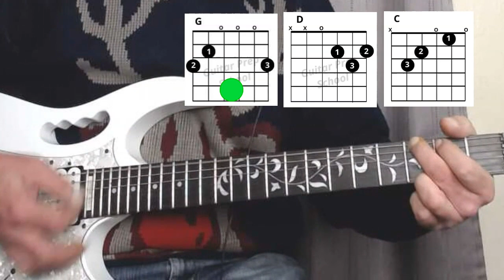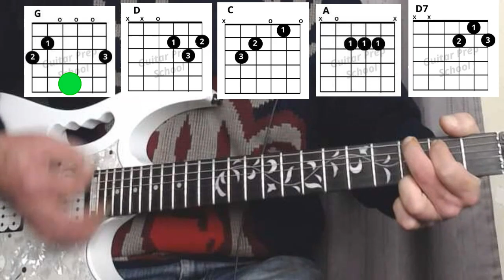4 Easy Xmas Songs To Play On Guitar 🎸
4 Easy Xmas Songs To Play On Guitar 🎸 In this short video we will learn how to play four easy Xmas songs on the guitar.

With the festive season upon us, wouldn't it be great fun to take your guitar with you when you go out carol singing!

These four songs all have easy chords, are are great for beginners who are just starting out.

The first song is Away in the Manger and just has four easy chords. They are A, D, B7 and E.
Silent Night has a similar strumming pattern to the first song, with just 3 easy chords, G, D and C.
The First Noel also has the same chords as the second song.
The fourth song is Rudolph The Red Nosed Reindeer, and has 5 easy chords, G, D, C, A and D7.

You can have some great fun with these christmas carols!
Merry Xmas.

Chapters
00:00 Intro with Free Download Info
00:52 The First Song
02:12 The Second Song
03:11 The Third Song
04:07 The Fourth Song
05:02 Outro